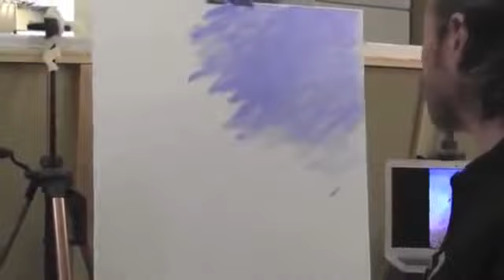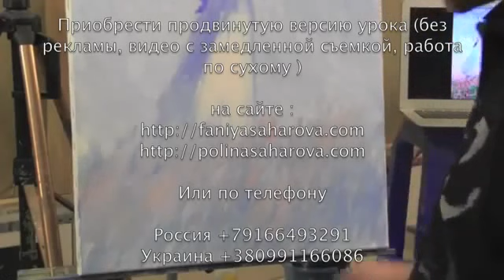Девушка с зонтиком Моне Урок с замедленными съемками, художник Игорь Сахаров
ПО РЕКОМЕНДАЦИИ ИГОРЯ САХАРОВА : холсты, краски, кисти, авторский мастихин, наборы для начинающих и другое можно заказать по тел. : Россия Москва - , Украина: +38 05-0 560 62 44 Игорь Cахаров, один из известных и талантливых современных художников, приглашает Вас посетить свои мастер-классы. Его видеоуроки раскрываю тайны ремесла живописи в удобной для начинающего художника форме. Под его руководством Вы сможете написать портрет маслом на холсте, старые городские улочки, натюрморты, цветы .